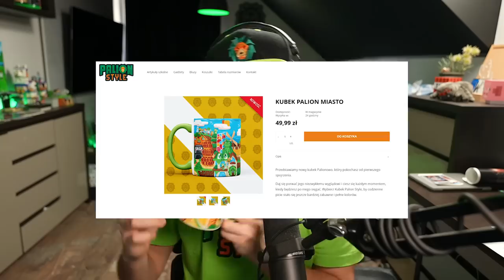CAŁE WOJANOWICE NIE ŻYJĄ! *JESTEŚMY DUCHAMI*